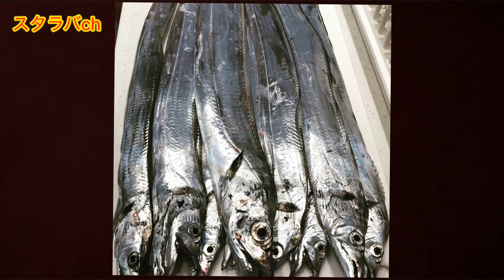【和歌山TG】”太刀魚調査”ウキ釣りで狙ってみたっ！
太刀魚 ウキ釣り キビナゴ、テンヤ
  今回はウキ釣りで太刀魚を狙って捕獲していく動画になってるよ😊
  スガがいかにして太刀魚を釣っていくのか⁉️💨💨
  それではお時間の許す限り楽しんでください😊

今後ともスタラバchとスガを宜しくお願い致します🙇